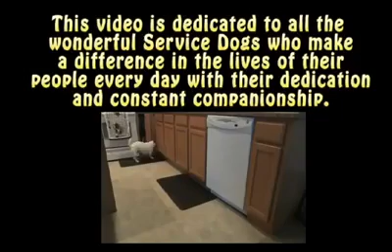Dogs Useful Tricks